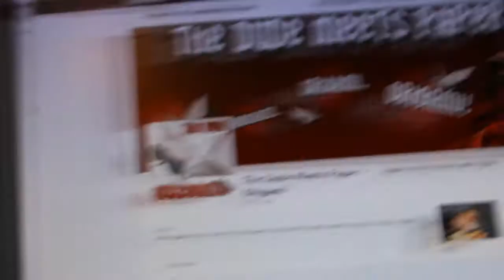FEISBUC! - Dove e Perché Contattarmi: Like Me!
A COSA VI PUO' SERVIRE FACEBOOK:
-Potete chiedermi di fare dei tutorial in particolare, magari tutorial di origami che non capite;
-Farmi domande di ogni tipo
-postare le foto dei vostri origami, i migliori saranno ripostati sul diario!
-Potete scoprire quale sarà il prossimo tutorial, anche prima che il video sia online;
-Potete restare aggiornati più velocemente su tutto;
-Potete dir boiate assieme a me.

Ah, e stanotte non ho dormito per creare la pagina con link e mica link, inoltre ho speso 3 ore per disegnare la nuova grafica del canale, sono andato a dormire alle 5 di mattina, quindi... METTETE MI PIACE, E' UN OBBLIGO.

***LINK CHE STAVATE CERCANDO QUANDO AVETE DECISO DI APRIRE LE INFO***